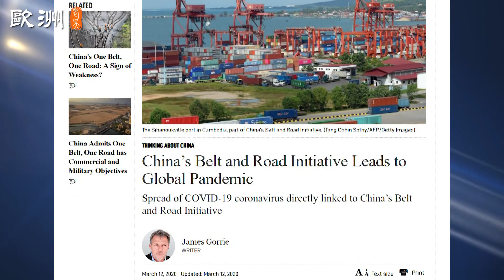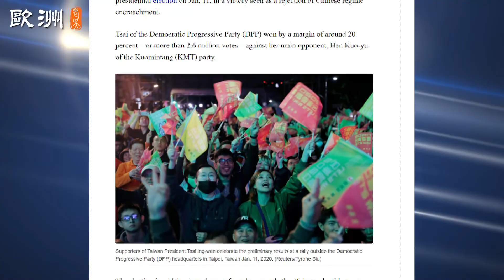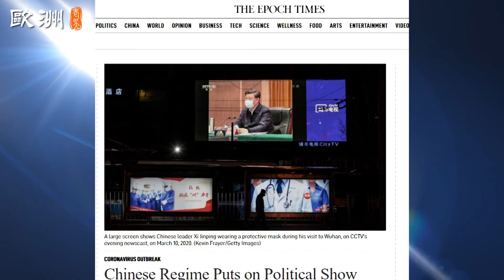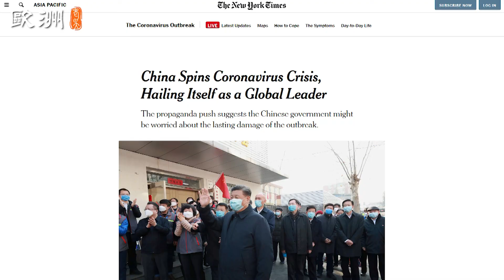Coronavirus Uncovered: The Evil behind "The Hero"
The Coronavirus has finally been announced as pandemic. As it continues to spread around the world and the number of infected people increases daily, let's delve deeper into the possible causes of it. What similarities we find with the pandemics from the past? Let's explore history...